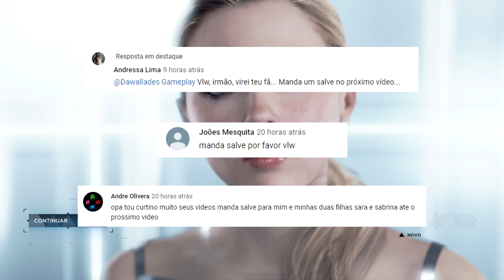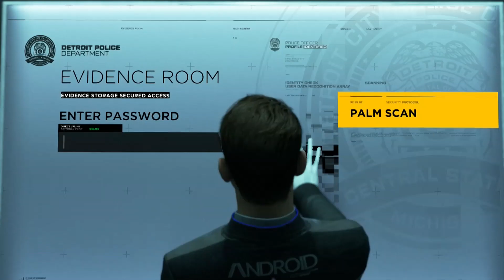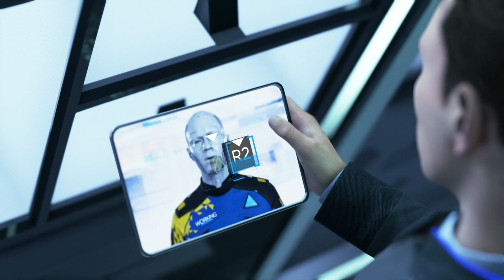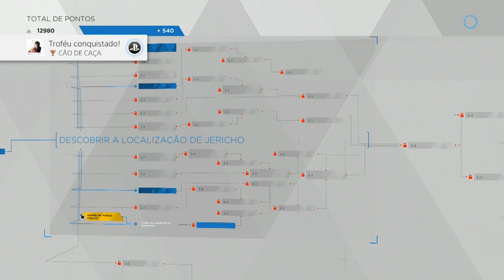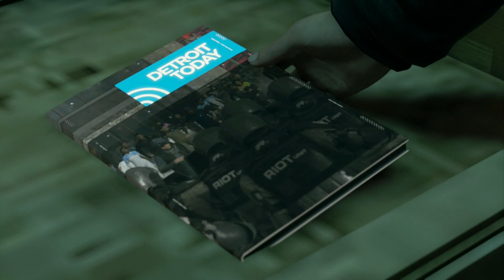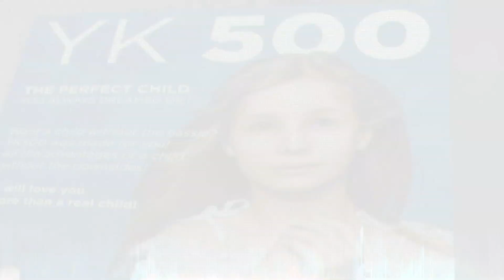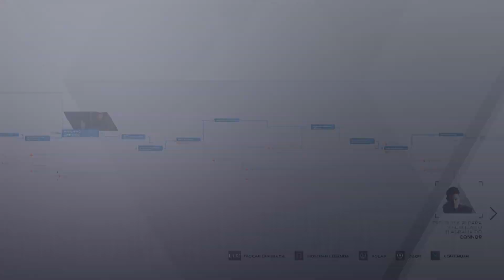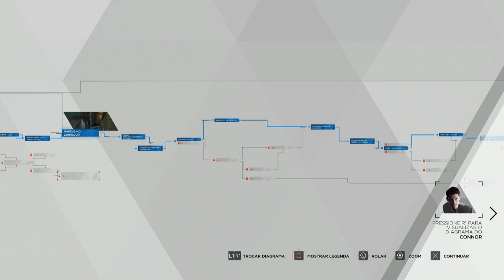Detroit Become Human | Detonado 100% Platina | Parte #8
Detonado de Detroit Become Human para PS4  com o objetivo de conquistar TODOS OS TROFÉUS para conseguir o tão almejado troféu de platina.
Começando o jogo do início para adquirir do primeiro ao último troféu de Detroit Become Human.
E aí? Preparado para encarar os desafios? Então acompanhe a série e a vitória é garantida ;D

TROFÉUS ADQUIRIDOS NESSE VÍDEO:

🏆 CÃO DE CAÇA 12:56

🏆 OS TRÊS DE JERICHO 37:03

🏆 UM DE NÓS 37:08

🏆 TERRA ARRASADA 37:12

Detroit Become Human detonado 100% Platina
Detroit Become Human
Detroit Become Human Platina
Detroit Become Human Troféu de Platina
Detroit Become Human Troféu de Platina Parte #8